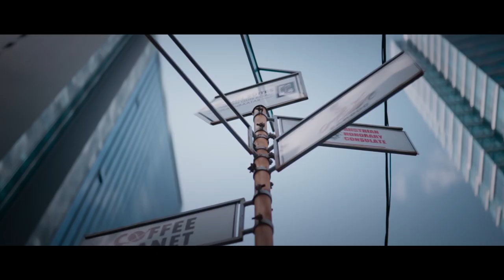The R&N - 'So Long' M/V (Official music video)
Produced by: B.Naranzun
Production manager: G.Otgontugs

Written by: B.Naranzun
Arranged by: N.Temuulen
Vocal coach: Shine /S4/
Recorded by: Shine /S4/
Mixing: Maxim Komov /RUS/
Mastering: Dave Collins /USA/

Director: Bukk
Operator: Kito
Make Up: Erka
Stylist: Khaliun |United nude mongolia|
Hairstyle: AXE hair salon

Special thanks to:
S. Otgonbat